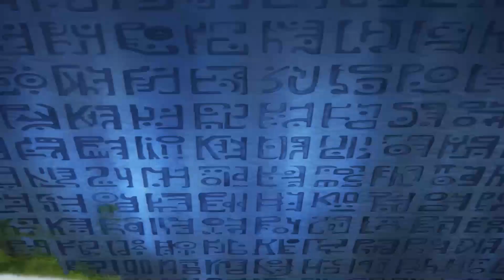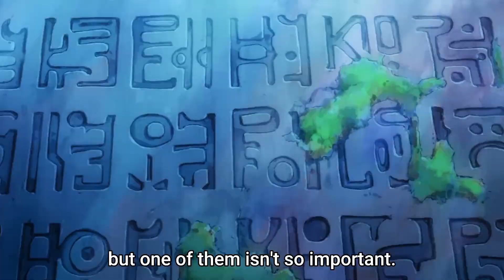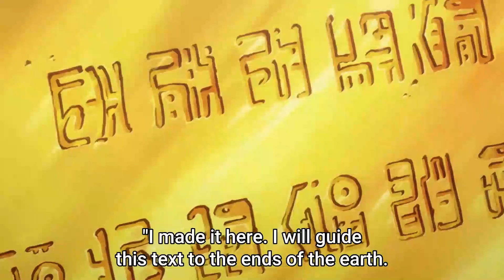The One Piece Mystery That Lasted 20 Years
Kato is a team of two best friends, Zero and Hoodie, who both share a passion for anime, comic books, and movies. On the first of every month, you can find one of our newest uploads on this channel.

We want to use Kato as a platform to speak about all kinds of things. Whether it be our favorite anime, our least favorite movie, philosophy, writing, economics, you name it. We have a deep love for the arts and hope to share it with you guys through our videos.

Video Concept by:
Script Written by:
Script Edited and Performed by:
Video Edited by: